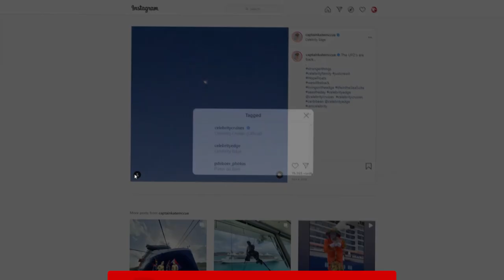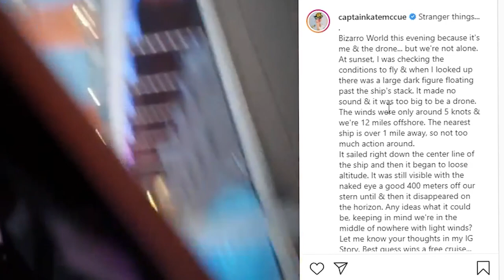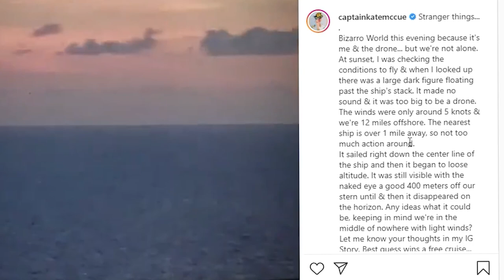Captain's Close Encounter: UFOs Spotted on Celebrity Edge Cruise!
Captain recorded UFO sightings on camera while being on board the mega cruise ship Celebrity Edge. Two UFO videos and a testimony from the captain herself about her UFO encounter.

MORE CONTENT & SUPPORT
If you feel you want to support Lions Ground, join us today!